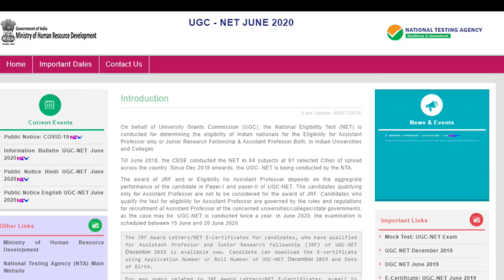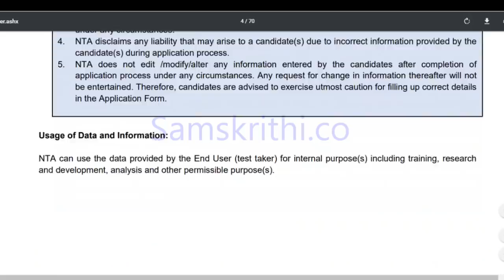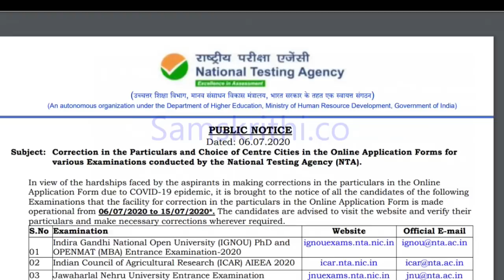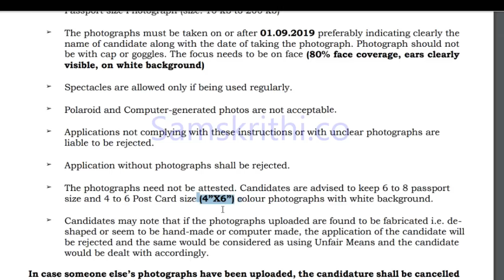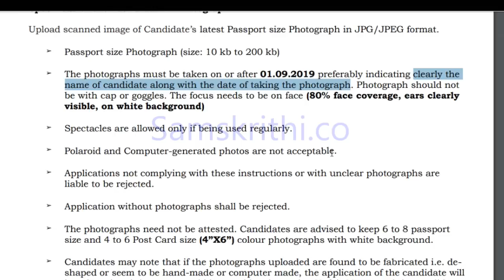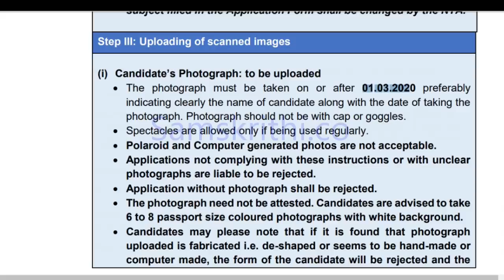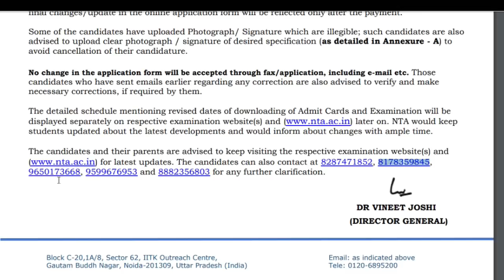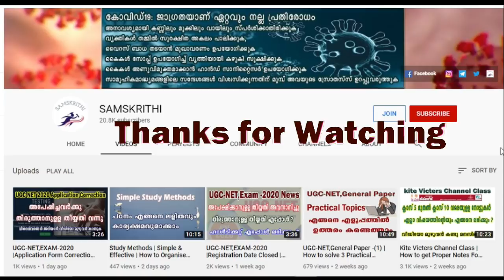Photograph issue | NTA UGC - NET, 2020 | How to fix this | What is correct information